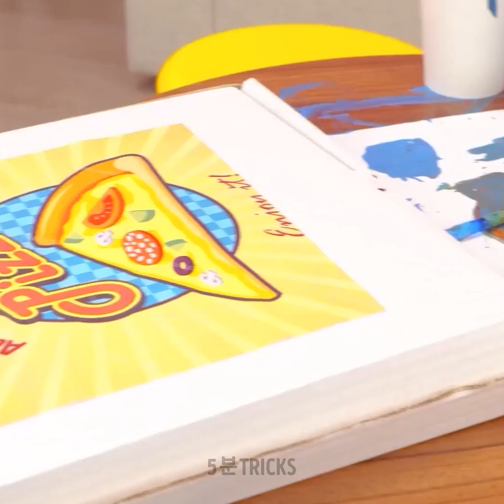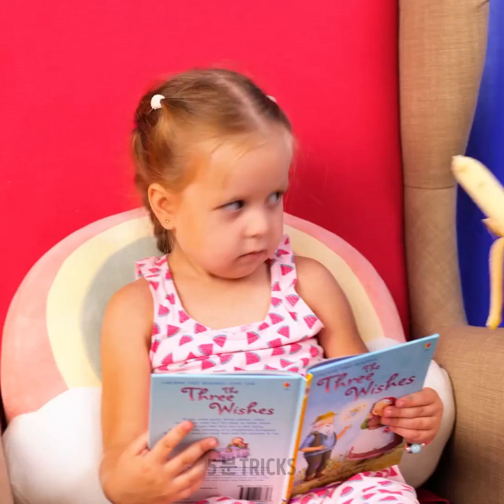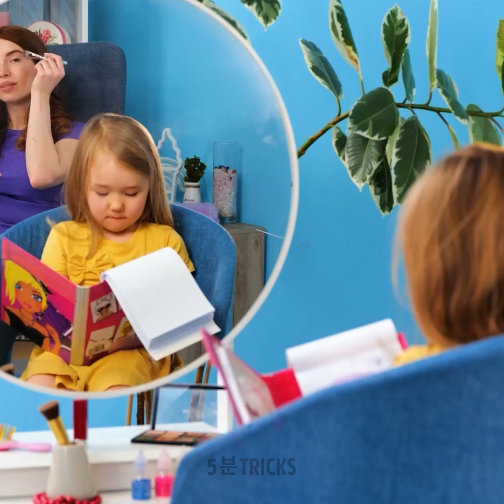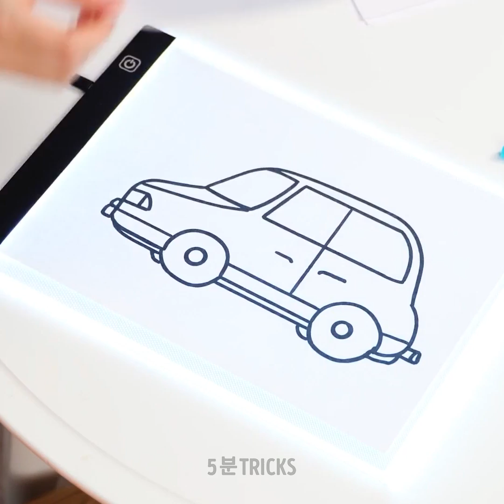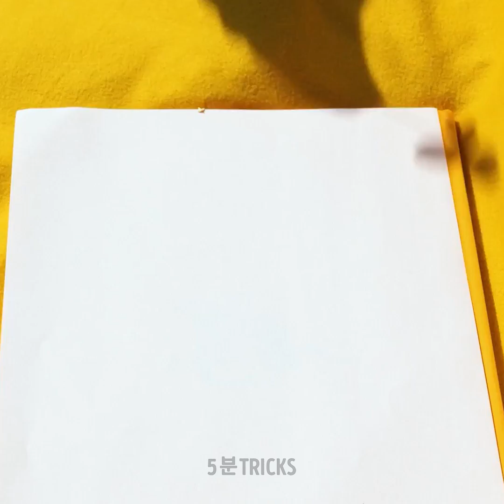거대한 가정교육 및 육아 가이드 ll 최고의 도구, 팁 그리고 레시피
안녕하세요, 영리한 엄마 아빠 여러분 :) 만약 아이가 채소와 과일을 먹고 싶어하지 않는다면, 걱정하지 마세요! 아이들이 먹고 싶어할 건강한 패스트푸드를 만들어요 ;) 여러분에게 몇 가지 좋은 아이디어를 영상을 통해 알려드려요. 간단한 아침 식사와 점심, 그리고 저녁 식사도 사랑스러운 아이들을 위해 만들 수 있어요. 만약 바느질을 좋아한다면, 여러가지 사용할 수 있는 간단한 옷 팁을 찾을 수 있어요. 이 가정교육 모음을 통해, 여러분의 일상이 더 편리해지는 정말 유용한 장난감과 도구들을 확인할 수도 있어요. 여러분에게 의자를 이용해 (특히 아이의 머리를 감길 때 정말 편리한) 침대로, 일반 의자로, 그리고 테이블로도 만들 수 있는 추가 부품도 있어요. 아빠 여러분, 만약 딸이 와서 머리를 해달라고 하면 어떻게 하실 건가요? 만약 아이의 머리를 해주는데 애를 먹는다면, 이 환상적인 도구를 사용하세요!

타임스탬프:
01:40 - DIY 놀이집
02:47 - 아이가 지저분하다면
06:21 - 어린이를 위한 쉬운 아침 아이디어
11:54 - 부모용 옷 팁